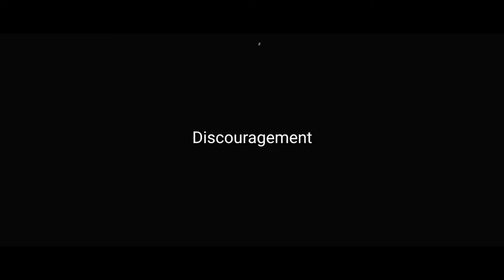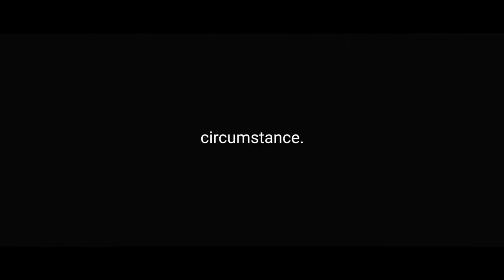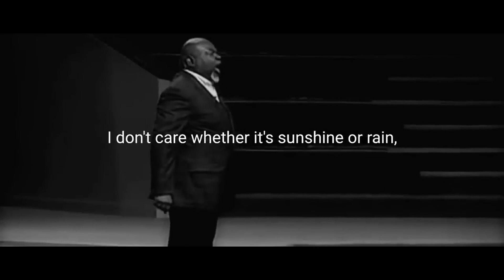LIFE GETS HARD || Motivational Speech Video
Your hardest times often lead to the greatest moments of your life. Keep going. Tough situations build strong people in the end.